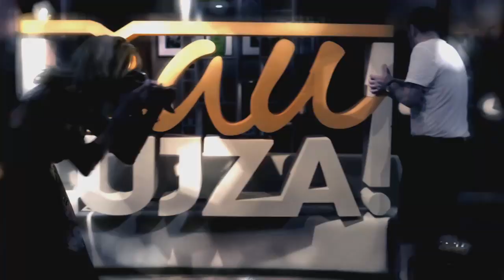Kde je Slovensko, čo je Slovensko a kto je Slovensko (ČAU, LUJZA!)